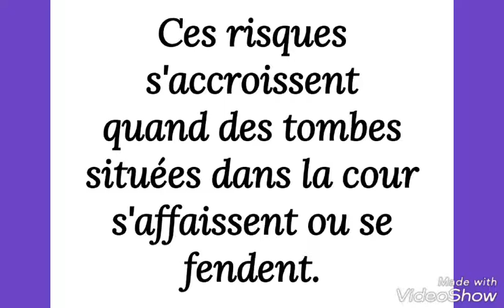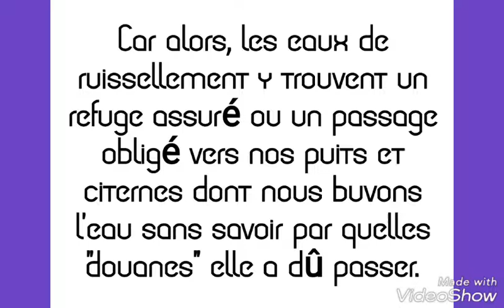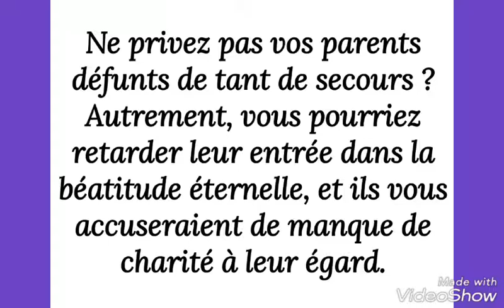Où enterrer les morts ?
Enterrés au cimetière, nos défunts bénéficient des bénédictions faites sur les tombes, des prières tant individuelles que collectives, ainsi que des messes dites dans les cimetières en faveur des défunts qui y reposent. Ne privons pas nos parents de tant de secours, ce serait un manque de charité à leur égard. Samson T